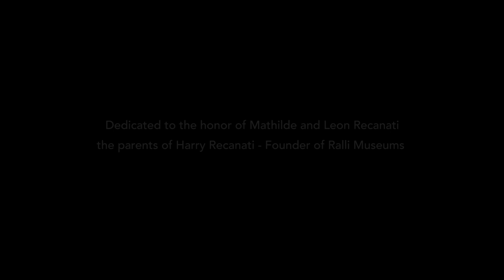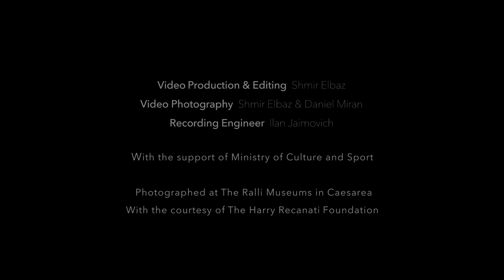Kantiga de Kuna para Selanik - Alma I Vida I Korason - Daniel Akiva & Sivan Goldman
Kantiga de Kuna para Selanik

Sivan Goldman, Soprano
Daniel Akiva: Guitar, Music & Arrangements

Kantiga de Kuna para Selanik (A Lullaby song for Selanik) is the theme song taken from the piece “Siniza I Fumo”, which was written in memoriam of the Jews of Thessaloniki who perished in the Holocaust. This song is included in the time travel project - Alma I Vida I Korason - among a wide variety of Ladino songs, which were arranged and composed by Daniel Akiva throughout his lifetime. Joining him with exquisitely delicate interpretation and elegance is soprano Sivan Goldman. The musical connection between Daniel and Sivan brings out the art of ancient Jewish traditional music in its pure simplicity, delicacy and charm.

Credits:
Video Production: Shmir Elbaz
Video Photography: Shmir Elbaz & Daniel Miran
Recording Engineer: Ilan Jaimovich
Photography: Shavit Vos

With the support of the Ministry of Culture and Sport.

Photographed at The Ralli Museums in Caesarea with the courtesy of The Harry Recanati Foundation.

(English & Hebrew translation follows)

(Poem by Avner Perez)

Nani, nani
Sivdad dezdichada
Serra tus ojos
Amata las luzes
No asperes al alvor.

Nani, nani
Tres barkitos siegos
En la mar amarga
Sin velas navigaron
Bushkando el alvor.

Nani, nani
No asperes
Los barkitos se fundieron
Los peshkadores son muertos
Kemado el alvor.

Nani, nani - ya te dishe
Amata las luzes
Asentate en tierra
Ke tus djidios son muertos
Kemado - tu alvor.

A Lullaby song for Selanik
(English translation: Dr. Talia Trainin)

Nani, nani
My unfortunate city
Close your eyes
Put out the lamps
Don't you ever expect for light.

Nani, nani
Three blind boats
In the open sea
Rowed without sails
Looking for light.

Nani, nani
Don't wait any more
The boats have sunk
The sailors are dead
Burnt is the light.

Nani, nani - I have already told you
Turn off the lights
Sit down on earth
Your Jews are dead
Burnt is your light.

(Hebrew translation: Avner Perez)

שיר ערש לסלוניק

נָנִי, נָני
עִירִי הָאֻמְלֶלֶת
עִצְמִי אֶת עֵינַיִךְ
כַּבִּי פָּנַסַיִךְ
אַל תְּצַפִּי עוֹד לָאוֹר.

נָנִי, נָנִי
בַּיָּם הַפָּתוּחַ
שָׁלֹשׁ דּוּגִיוֹת פִּלְּסוּ דֶּרֶךְ
עִוְּרוֹת, בְּלִי מִפְרָשׂ, הֵן הִפְלִיגוּ
לִמְקוֹם בּוֹ מַפְצִיעַ הָאוֹר.

נָנִי, נָנִי
אַל-נָא עוֹד תַּמְתִּינִי
שְׁלֹשְׁתָּן נִטְרְפוּ בְּמוֹ סַעַר
גָּוְעוּ הַחוֹבְלִים וַיָּמוּתוּ
אֻכַּל עֲדֵי אֵפֶר הָאוֹר.

נָנִי, נָנִי, הֵן בִּקַּשְׁתִּי
כַּבִּי פָּנָסַיִךְ
שְׁבִי נָא לָאָרֶץ
כִּי מֵתִים הֵם כָּל יְהוּדַיִךְ